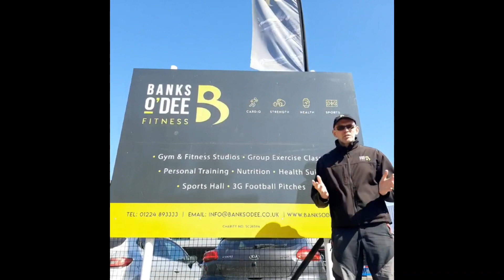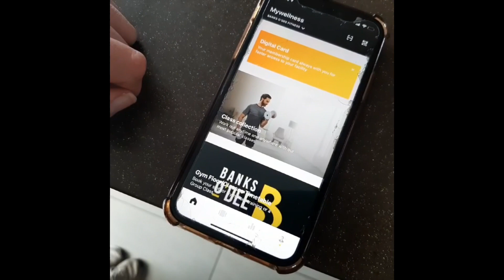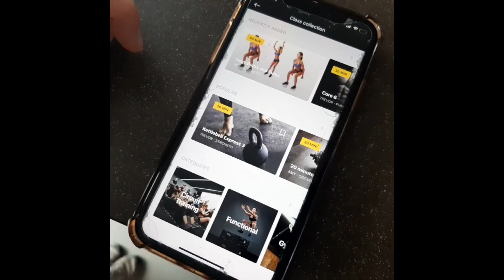Welcome back to Banks O Dee Fitness 26th April 2021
Keep up to date with all the changes at Banks O Dee Fitness ready for our reopen on 26th April 2021.